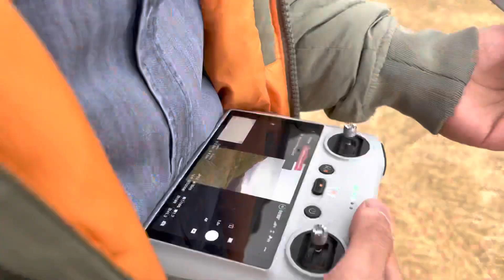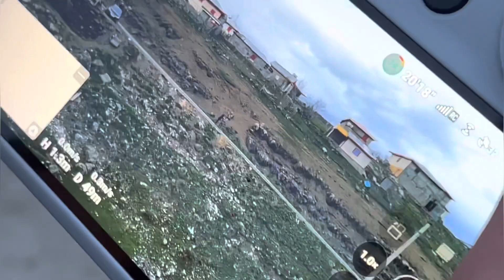تو یه طبیعت بکر گیلان Drone رو دادیم هوا 🏔️🍃😁